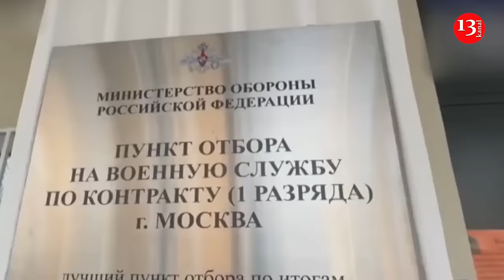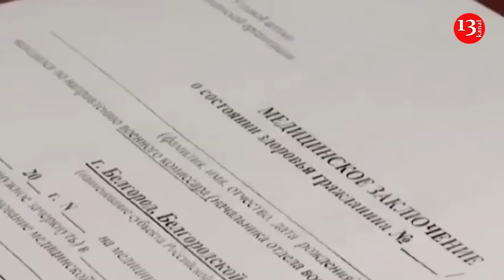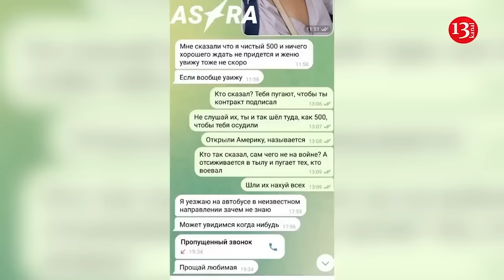Russia is running out of money to recruit contract soldiers, large-scale mobilization is brewing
The Russian Federation, against the backdrop of major losses in the war against Ukraine, needs a new wave of mobilization. The Kremlin is trying to delay the draft to the last, fearing socio-political consequences, but the funds for recruiting contract soldiers are already running out.  Bild editor Jeanne Plaumann and military observer Julian Repke write about this . Analysts cite international estimates, according to which Russia's losses since the start of the full-scale invasion of Ukraine amount to between 110,000 and 140,000 troops. According to the Ukrainian Armed Forces, the enemy's losses in killed and wounded amount to more than 603,000 people.  Deputy head of the Ukrainian Defense Ministry Ivan Gavrilyuk said that Russia has increased the number of occupation troops in Ukraine from 400 thousand soldiers to 600 thousand, and by the end of the year intends to increase this figure to 800 thousand.  At the same time, money for recruiting contract soldiers is running out, so a large-scale mobilization is brewing, observers note. According to them, Kremlin dictator Vladimir Putin may use the Ukrainian Armed Forces' breakthrough near Kursk to draft more Russians into the army, but most likely, the Russian authorities will try to do this secretly, without an official announcement.
Recently, Bloomberg news agency said that Russian authorities are preparing an order for a new mobilization, which could be issued as early as the end of this year. The shortage of Russian troops became obvious after Ukraine broke through to the Kursk region. According to journalists, Ukraine's invasion of Russia has shown the weakness of its defense systems . Putin is raising the salaries of new servicemen to avoid mobilization. A growing shortage of soldiers for the war in Ukraine is prompting Russia to raise conscription bonuses to avoid a repeat of the unpopular mobilization. There is little sign yet that [the increases] are working effectively. The military is not getting enough new soldiers to keep up with losses at the front,  according to sources close to the Kremlin and the Russian Defense Ministry. The level of personnel losses is now the highest since the conflict began in 2022. Regional officials are failing to meet on average more than a third of their conscription quotas, a Bloomberg source familiar with the situation said. The situation may force Russia to consider a new mobilization. According to a Bloomberg source, officials may present it as a rotational measure to give frontline troops a rest. The order for conscription could be given as early as the end of this year, another source said.